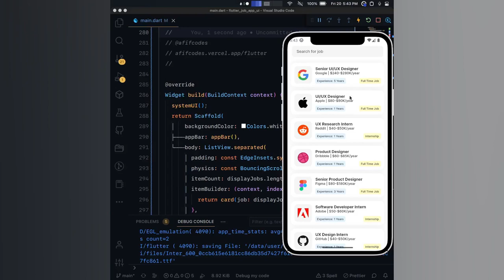Flutter UI - Job App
Job App.

afifcodes